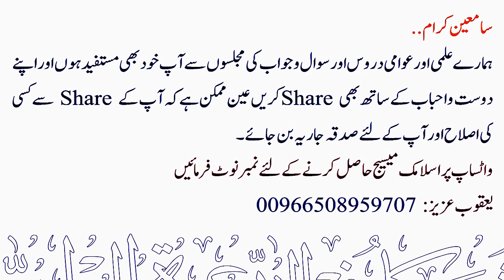Barhan Nanga Hokar Nahaana aur Wazu ka Hukm By Shaikh Maqsood Ul Hasan Faizi